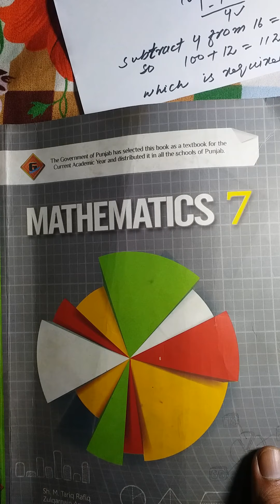lec#7, 7th Maths ,Ex#1.4 (Q1 complete parts)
union and intervention of sets